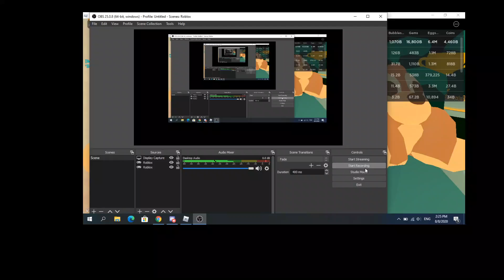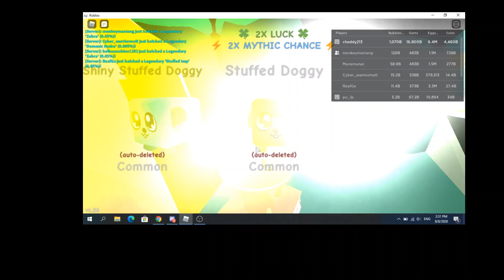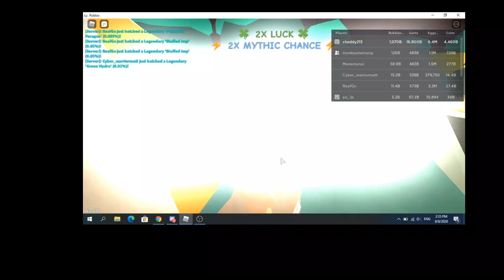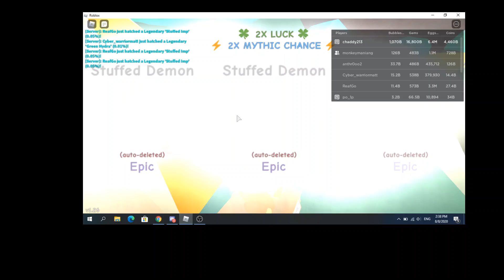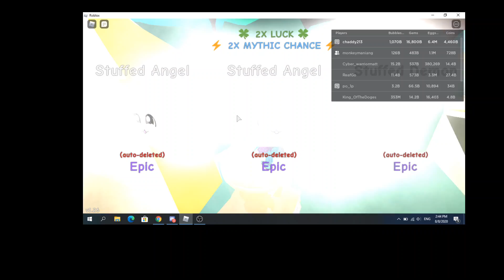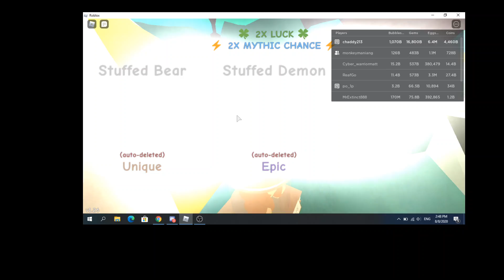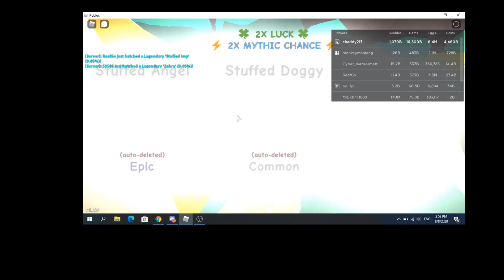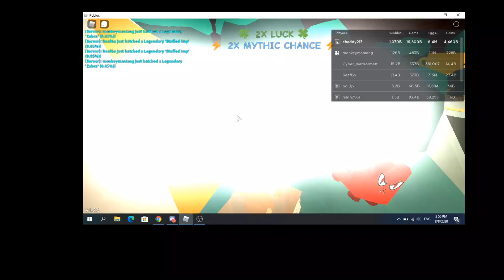Grinding the Stuffed Egg part 3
Lost connection at end otherwise would have been a longer vid oops lol